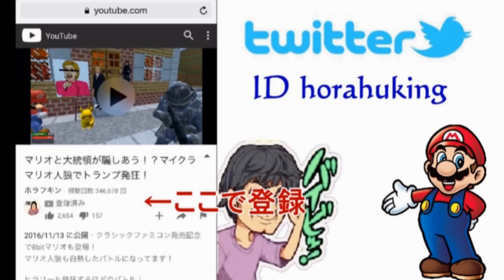FPS人狼で裏切り裏切られの騙しあい！Deceit実況プレイ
野良で遊んでみましたが日本人が多くて凄く面白かったです
無料なのでぜひとも皆もプレイしてみてね！